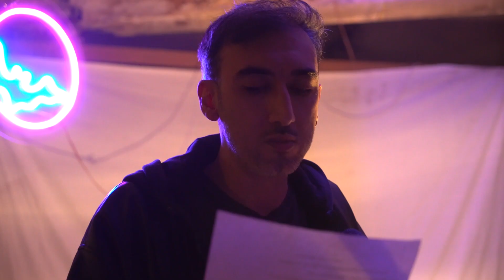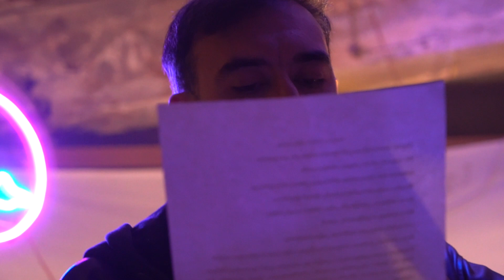Emre Varışlı - Bir Müdahale Bu Harpten